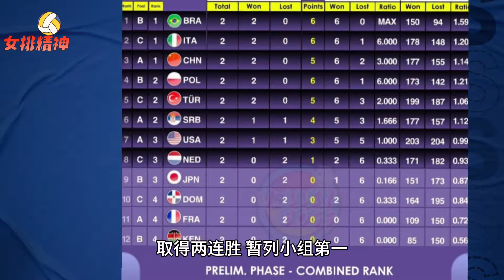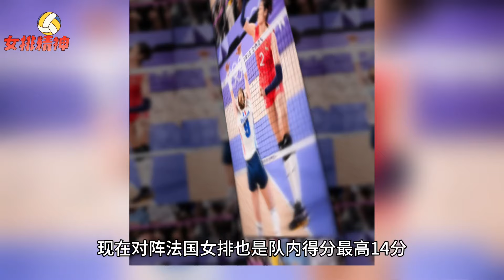北京时间8月2日传来女排的消息，中国3-0轻取东道主法国，取得两连胜，暂列小组第一，锁定一个八强资格! 4号迎战塞尔维亚